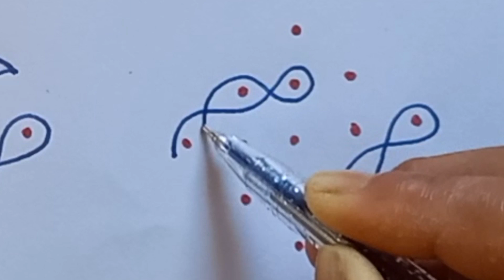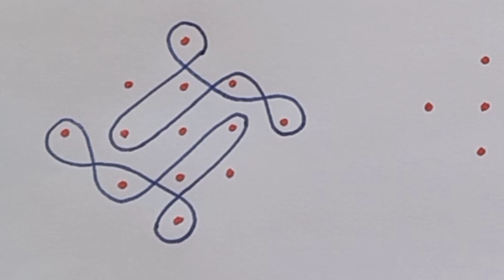#3, 5 easy sikku kolam with 5×1 dots | rojuvari melikala muggulu | 5 chukkala muggulu | small kolam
5 easy sikku kolam with 5×1 dots || rojuvari melikala muggulu || 5 chukkala muggulu || chinna muggulu